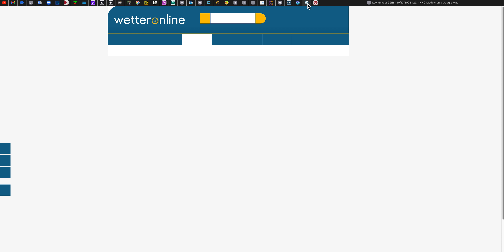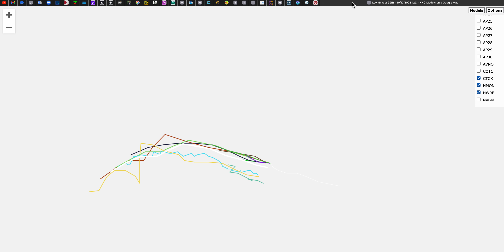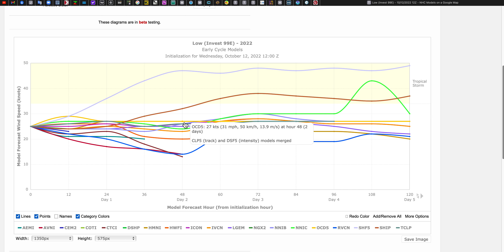INVEST 99E EN OAXACA (MÉXICO). ¿SERÁ NUEVO C. TROPICAL?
El área que está siguiendo el Centro Nacional de Huracanes desde el estado de Oaxaca hasta Michoacán se ha convertido en la perturbación INVEST 99E. Este sistema lleva vientos de 46 km/h y se espera que se desplace en paralelo a las costas de los estados de Oaxaca y Guerrero en los próximos días.
Según los modelos meteorológicos que nosotros seguimos no se ve que se vaya a intensificar más durante estos próximos días, sino que probablemente mantenga esta misma intensidad.
La principal preocupación de este sistema remanente del huracán Julia son las lluvias que puede dejar en los estados de Guerrero y Oaxaca durante los próximos 4 días.
Las acumulaciones de lluvia podrían estar entre los 50 y 100 mm desde la localidad de Lázaro Cardenas hasta Puerto Escondido.